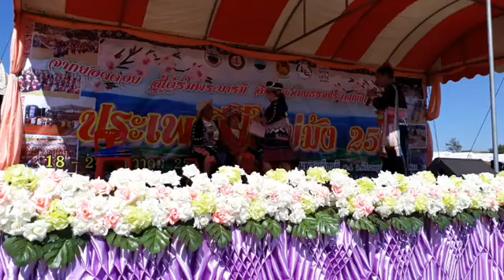บรรยากาศ เหลือเพียง2วัน เสาร์ที่23และอาทิตย์ที่24ธ.ค2560 นี้ งานปีใหม่ม้ง2561 เกาะกลางน้ำ สวนสาธารณะ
เหลือเพียง2วัน
เสาร์ที่23และอาทิตย์ที่24ธ.ค2560 นี้
งานปีใหม่ม้ง2561
เกาะกลางน้ำ สวนสาธารณะ กม.44 ต.คีรีราษฎร์ อ.พบพระ จ.ตาก